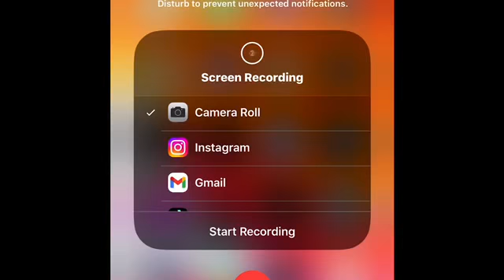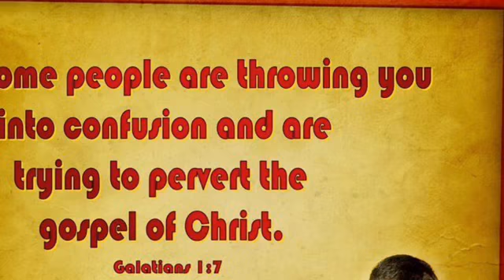Should we eexpose false teachers by name?